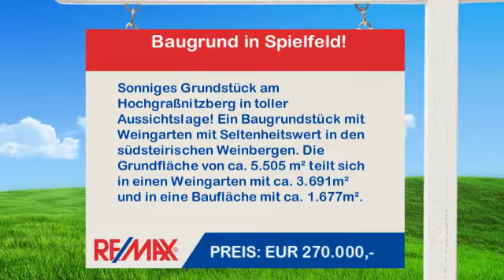Baugrund in Spielfeld zu kaufen (1.677 m²)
Sonniges Grundstück am Hochgraßnitzberg in toller Aussichtslage!
Ein Baugrundstück mit Weingarten mit Seltenheitswert in den südsteirischen Weinbergen. Die Grundfläche von ca. 5.505 m² teilt sich
in einen Weingarten mit ca. 3.691m² und in eine Baufläche mit ca. 1.677m².

Objekttyp : Baugrund
Ort : Spielfeld
Wohnfläche : 1.677 m²
Preis : EUR 270.000,-
Objektnummer : 1605/2939

Herbert Zelzer
LEIBNITZ (Wagna)

... ...besuchen Sie uns auch auf Facebook !